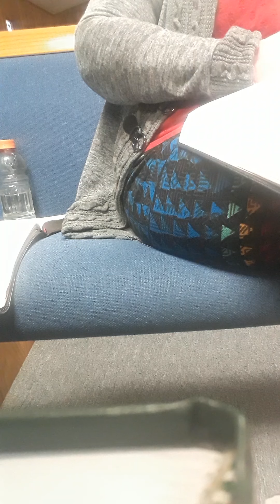November 7th 2nd part of church service